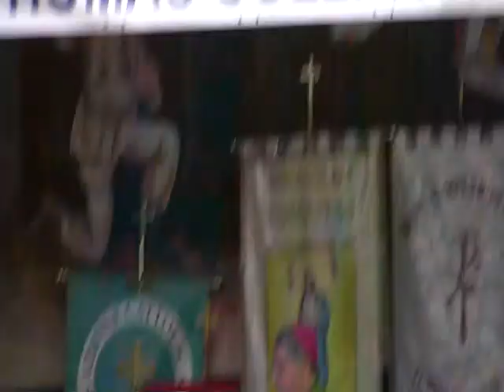Midland 10 (1).wmv